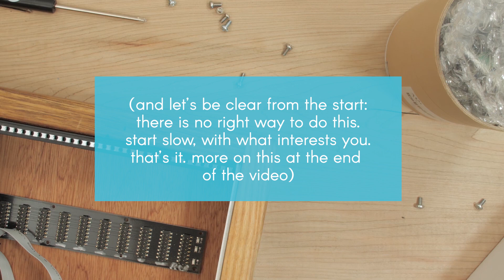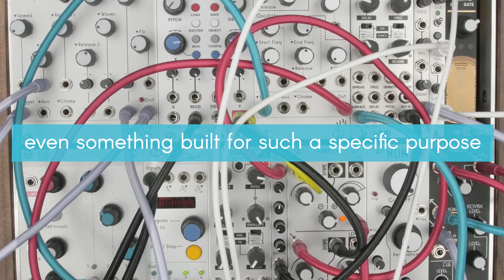Why to Modular - 3 - Making a Modular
Today, we'll be exploring the joys of assembling a modular system.
All the little decisions you get to make to create an instrument that is uniquely yours.

We will be making a drum machine.

It will be great.

(We will not be discussing how to get started making your own. Not really. That comes later)

All music was recorded direct from a modular case

All cases by:
Art for the Ears

Featured modules:
Instruo - Harmonaig
Instruo - Traig
Make Noise - Rene
Intellijel - Plonk
WMD - Chimera
ALM - Dinky's Taiko
Make Noise - Dynamix
Mutable Instruments - Grids
QuBit - Pulsar
Mutable Instruments - Marbles
4MS - Tapographic Delay
2HP - Comb
2HP - Freez
ALM - MUM M8
WMD - Fracture
Mutable Instruments - Ears
ALM - Pamela's New Workout
ALM - Akemie's Taiko

Thanks!